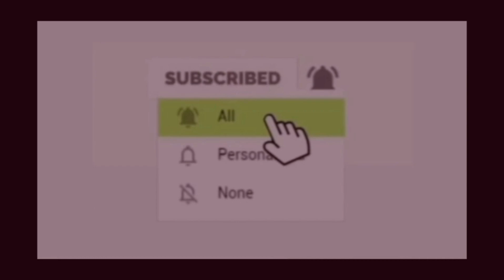42. Petting a Bossy Cat 2